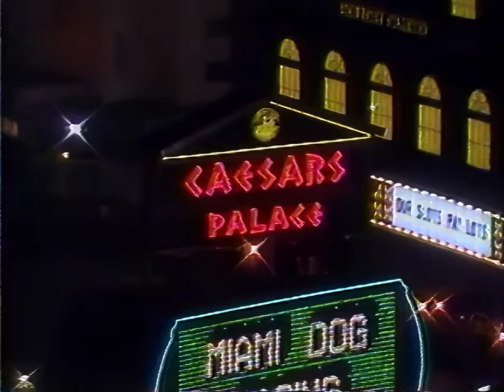Sugar Ray Leonard vs Donny Lalonde 1080p 60fps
October 1988 and the great Sugar Ray Leonard returns to the ring after an 18 months retirement to face WBC Light Heavyweight Champion, Canadian, Donny ‘The Golden Boy’ Lalonde.

The inaugural WBC Super Middleweight belt was also at stake, enforcing the bigger Lalonde to boil down to 168 lbs.

What seemed to be Sugar Ray’s second home, Caesars Palace, again played host to the fight.